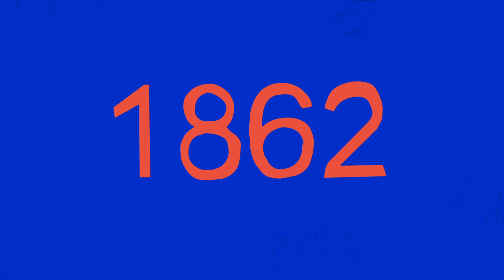Mercy Home animation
Director: Caroline Duffy
Animators: Caroline Duffy, Abigail Gross, Julie Morris, Gabriella DeRosa, Olga Dolah, Parshaan Hameedy
Producer: Janelle Miau
Voice Artist: Sean Kenin
Department Chair: Peter Patchen
Special Thanks: Mercy Home & Melodic Soul
Pratt 2017